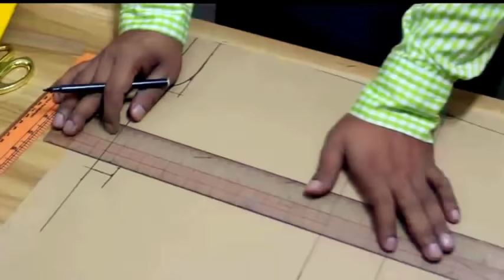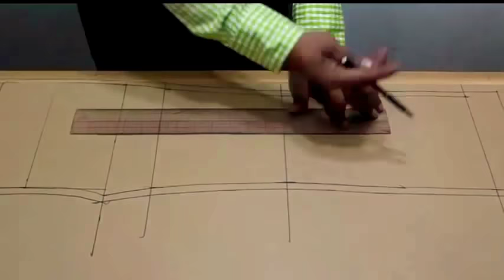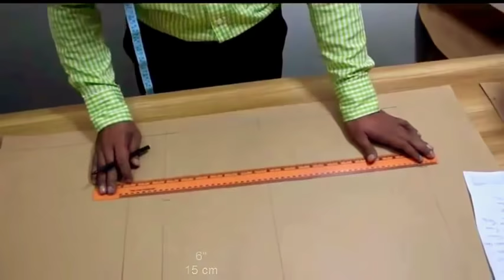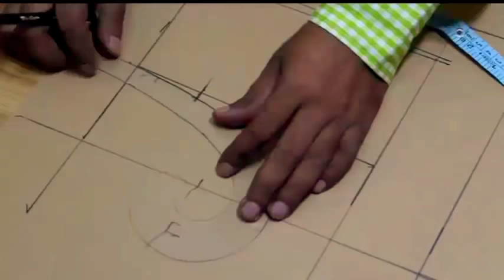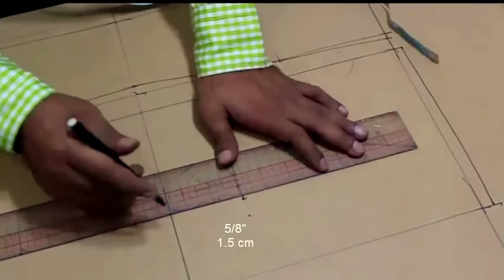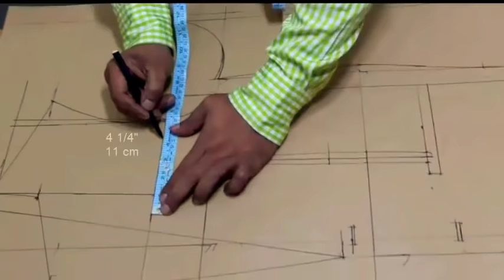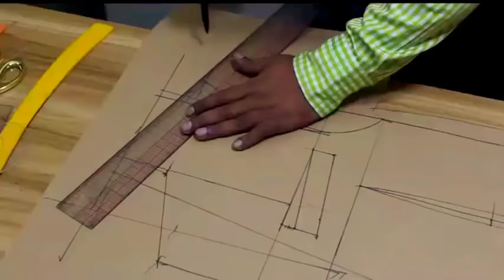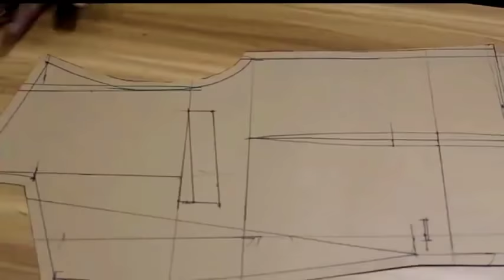DIY Coat Pattern Making | blazer pattern making and cutting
DIY Coat Pattern Making, Full blazer pattern making,
pattern making for men's coat
blazer pattern making and cutting

how to make blazer pattern
make a pattern blazer fresh
making a blazer pattern
how to make blazer pattern ब्लेज़र पैटर्न कैसे बनाएं
ब्लेज़र पैटर्न कैसे बनाएं, एक पैटर्न ब्लेज़र ताजा बनाओ
एक ब्लेज़र पैटर्न बनाते हैं ब्लेज़र पैटर्न कैसे बनाएं

Please visit to YouTube playlist for more

  ***And Individual Video-Url***